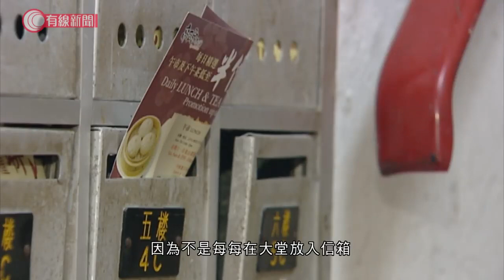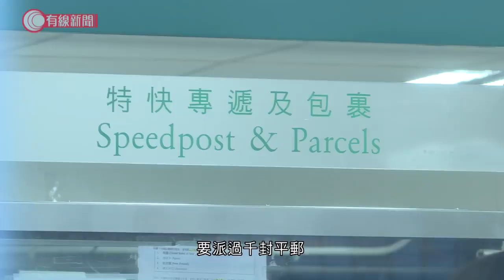郵差兩周派200萬份口罩 工會料一定要加班 - 20200506 - 香港新聞 - 有線新聞 CABLE News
【郵差兩周派200萬份口罩   工會料一定要加班】

創科局預計香港郵政兩星期內可將200萬份，可重用口罩掛號郵包，派予全港市民，究竟是否真的做到？

工會預計工作量大增，一定要加班，香港郵政就表示，會增聘80名退休人員作後勤支援。

相關影片:
1. 李慧琼宣布周五召開特別內會　郭榮鏗：別認為持著法律意見就可做主席 - 20200504 - 香港新聞 - 有線新聞 CABLE News
2. 直擊內地五一長假實況 駐京記者帶你去看頤和園　廣州步行街商鋪半價促銷　依舊人財兩不旺 - 20200502 - 香港新聞 - 有線新聞 CABLE News
3. 原油寶苦主血本無歸 到各地中國銀行申冤 - 20200425 - 香港新聞 - 有線新聞 CABLE News